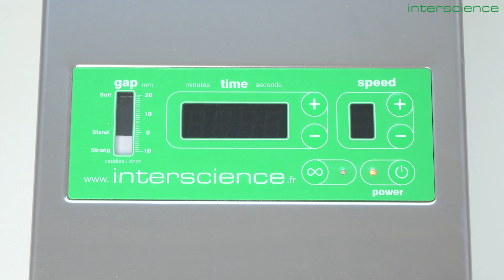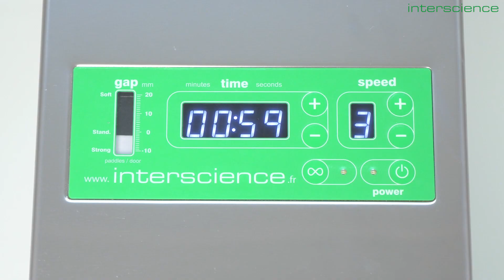BagMixer CC: Unboxing, set-up and installation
This video demonstrates you how to set up and install a BagMixer with a BagMixer CC model.

BagMixer® 400 CC® is an easy-to-use and powerful lab blender. Adapted to all kinds of applications and with a guarantee of optimal bacterial extraction, it is a great tool for lab analyses avoiding all risks of cross-contamination.